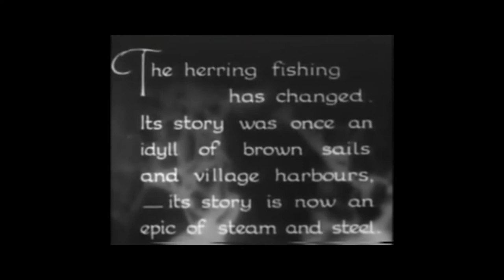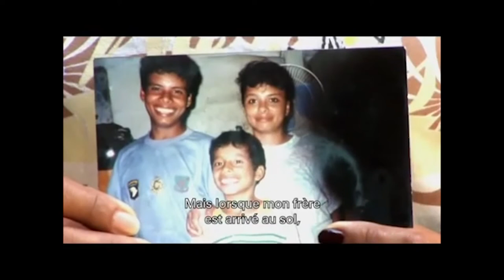Lenguaje documental capítulo 2 documental expositivo